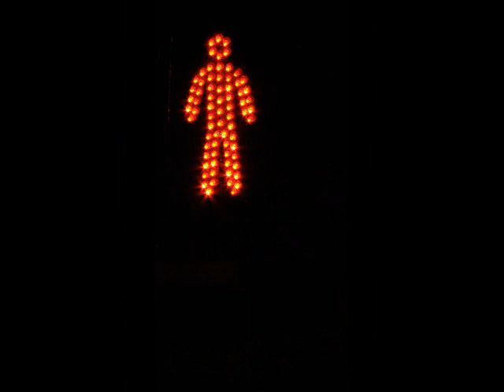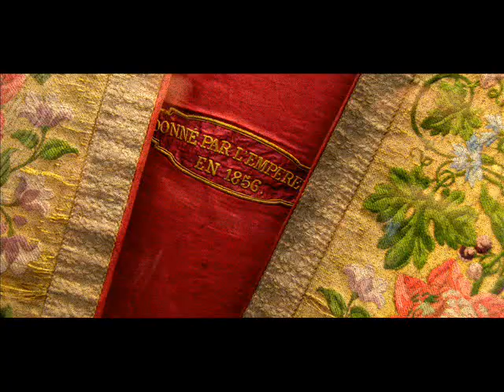Paris May 2010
We went over to see Tindersticks play.